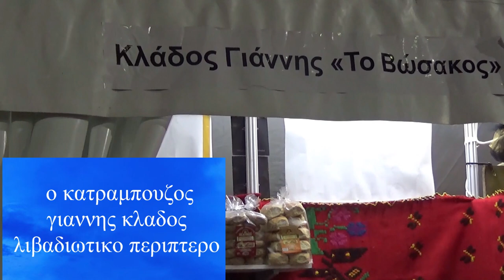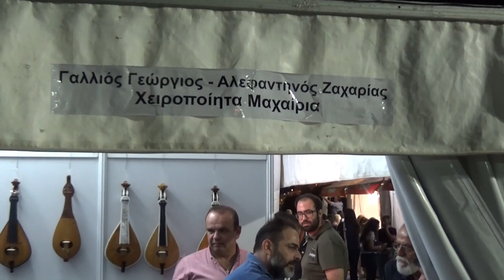ΑΥΓΟΥΣΤΟΣ 2019 ΠΕΡΑΜΑ ΕΚΘΕΣΗ ΓΗ ΜΥΛΟΠΟΤΑΜΟΥ ΑΠΟ ΑΡΧΑΙΟΤΑΤΩΝ ΧΡΟΝΩΝ ΠΡΟΙΟΝΤΩΝ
Αρχείο eklados